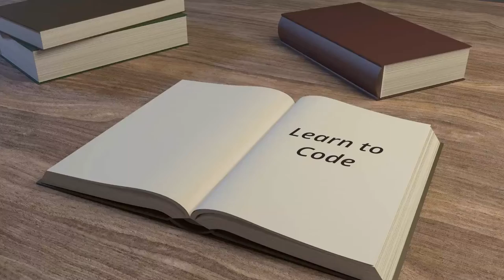Python for Beginners: (Set 1) Intro Video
A free Python course focused on beginners. It's a slow-paced fully packed program to get newbies up and running with the python programming language.